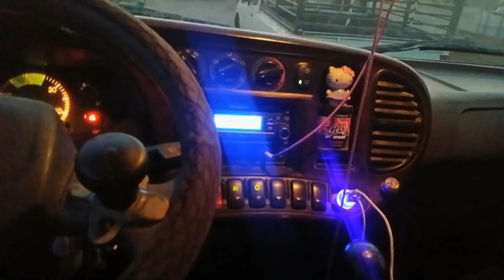ضان حريه عدد 200 تحتها71 والباقي دفيع ودينه موديل 2009 للبيع التفاصيل ☜( تم البيع )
حراج على غنم حريه
تم البيع